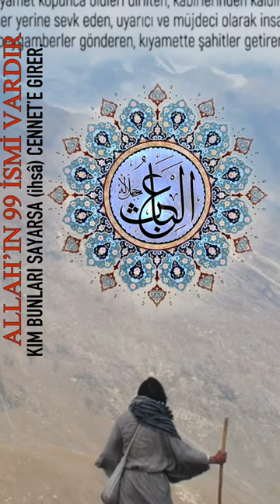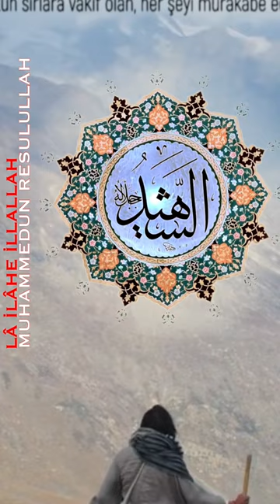ESMA'ÜL HÜSNA 11 - YA VEDUD YA MECÎD YA BÂİS YA ŞEHÎD YA ALLAH CELLE CELALÜHU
🕋👈🤲 takip edermisin -ESMA'ÜL HÜSNA 11 - YA VEDUD YA MECÎD YA BÂİS YA ŞEHÎD YA ALLAH CELLE CELALÜHU (99 names of ALLAH)
Hadis-i şerifte buyrulur: "Allah'ın 99 ismi vardır. Kim bunları sayarsa (ihsâ) Cennet'e girer."
YOUTUBE VELASR KANALIMIN LİNKİ SAYFAMDA.